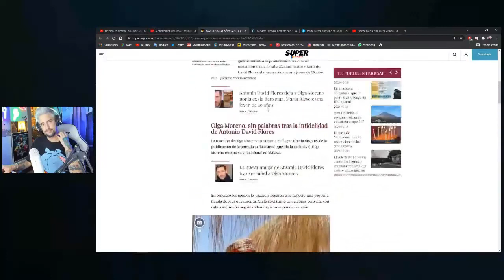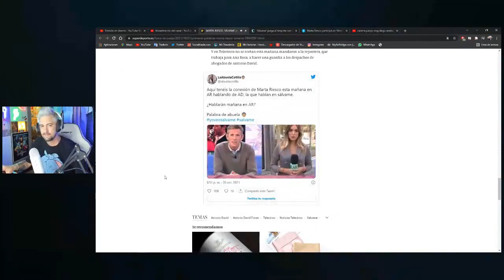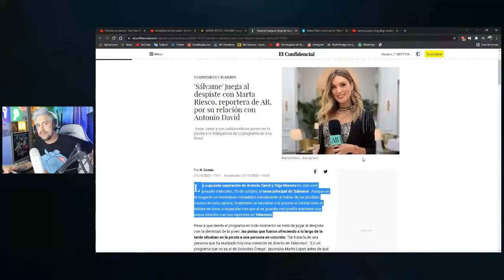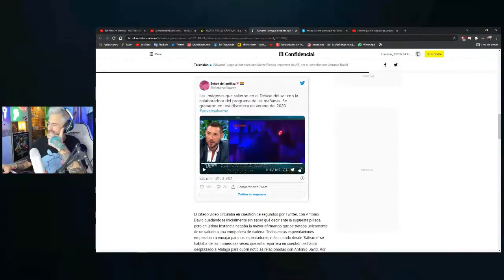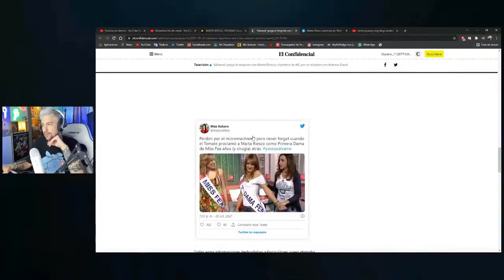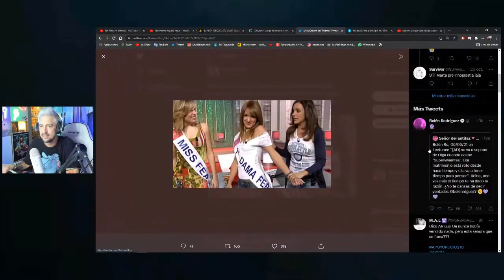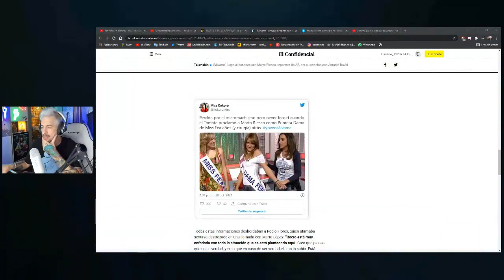Marta Riesco, la periodista de Mediaset con la que relacionan a Antonio David